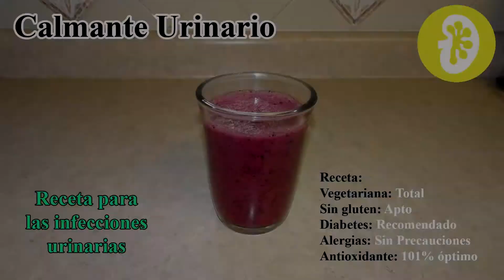Calmante Urinario - Jugo de Arándanos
La mayoría de bacterias que causan infecciones urinarias, se adhieren a la capa interna de la vejiga. Luego producen “cistitis.”

Los arándanos, tienen la capacidad de despegar esas bacterias de la pared de la vejiga, ayudando a que no se reproduzca dichas infecciones.

Además, la leche de coco contiene sustancias de acción antibiótica que potencian las defensas antiinfecciosas. Todo esto, junto al limón, hacen un poderoso antiséptico urinario.

Así que hoy les traigo este licuado Calmante Urinario para la “cistitis” y otras infecciones del aparato urinario.